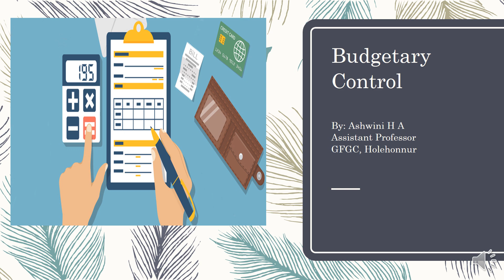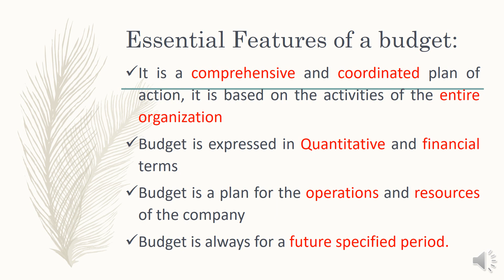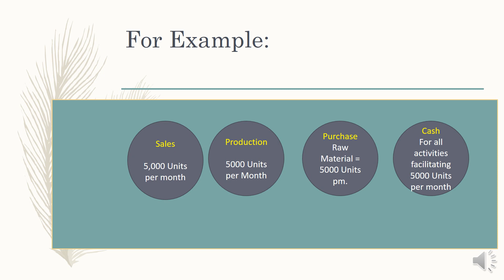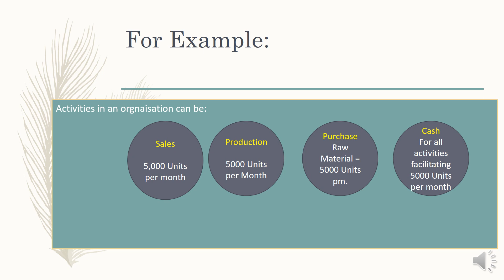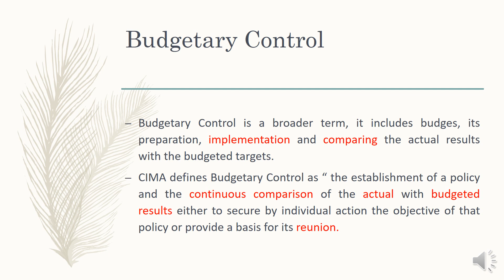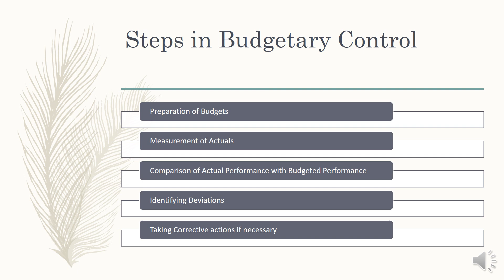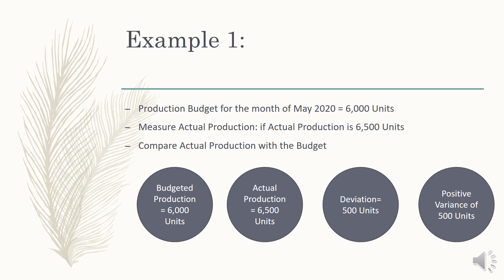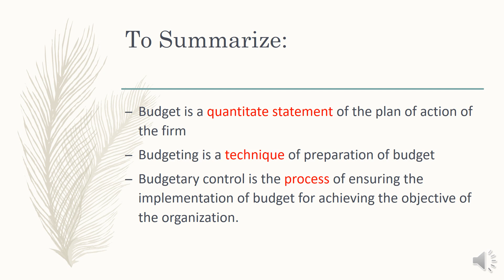Introduction to Budgetary Control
Video on Introduction to Budgetary Control